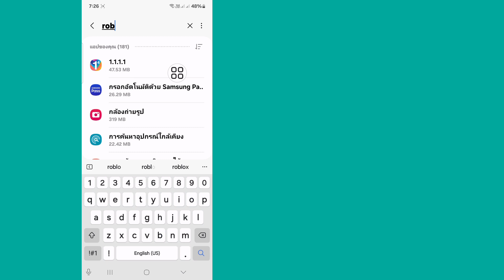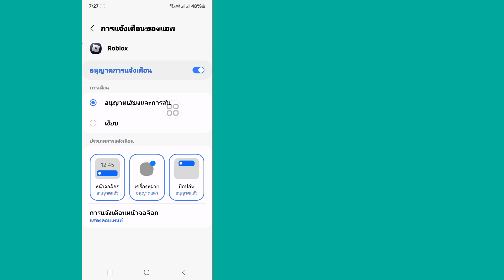วิธีแก้ไขไม่สามารถส่งคำขอเป็นเพื่อนในปัญหา Roblox 2024 | แก้ ไม่สามารถส่งคำขอเป็นเพื่อนได้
คุณต้องการแก้ไขไม่สามารถส่งคำขอเป็นเพื่อนในปัญหา Roblox 2024 ได้หรือไม่หากใช่วิดีโอนี้เหมาะสำหรับคุณ ในวิดีโอนี้ ฉันจะแสดงให้คุณเห็นวิธีแก้ปัญหาไม่สามารถส่งคำขอเป็นเพื่อนในปัญหา Roblox ปี 2024 ฉันจะแสดงกระบวนการที่ง่ายที่สุดในการแก้ไขไม่สามารถส่งคำขอเป็นเพื่อนในปัญหา Roblox ปี 2024 ดังนั้นดูวิดีโอแบบเต็มต่อไปโดยไม่ต้องข้ามเพื่อเรียนรู้วิธีการ แก้ไขไม่สามารถส่งคำขอเป็นเพื่อนในปัญหา Roblox 2024...

เหตุใดฉันจึงไม่สามารถส่งคำขอเป็นเพื่อนบน Roblox ได้
ทำไมมันขึ้นว่า "ไม่สามารถส่งคำขอเป็นเพื่อนได้"?
ทำไมฉันไม่สามารถเพิ่มใครสักคนใน Roblox ได้?
วิธีแก้ไขไม่สามารถส่งคำขอเป็นเพื่อนในปัญหา roblox 2024
ไม่สามารถส่งคำขอเป็นเพื่อนได้
แก้ไข Roblox “ไม่สามารถส่งคำขอเป็นเพื่อนได้”
แก้ข้อผิดพลาดไม่สามารถส่งคำขอเป็นเพื่อนได้
Roblox มีการจำกัดคำขอเป็นเพื่อนหรือไม่?
Robux สามารถส่งให้เพื่อนได้หรือไม่?
รหัส E-8222D405 คืออะไร?
จะขอเป็นเพื่อนบน Roblox ได้อย่างไร?

การปฏิเสธความรับผิด: ช่องนี้ไม่ส่งเสริมหรือสนับสนุนกิจกรรมที่ผิดกฎหมายใด ๆ เนื้อหาทั้งหมดที่จัดทำโดยช่องนี้มีวัตถุประสงค์เพื่อการศึกษาเท่านั้น การปฏิเสธความรับผิดชอบด้านลิขสิทธิ์ ภายใต้มาตรา 107 ของพระราชบัญญัติลิขสิทธิ์ปี 1976 ได้มีการตั้งค่าเผื่อไว้สำหรับ "การใช้งานโดยชอบธรรม" เพื่อวัตถุประสงค์ต่างๆ เช่น การวิจารณ์ ความคิดเห็น การรายงานข่าว การสอน ทุนการศึกษา และการวิจัย การใช้งานโดยชอบธรรมคือการใช้งานที่ได้รับอนุญาตตามกฎหมายลิขสิทธิ์ที่อาจถือเป็นการละเมิด การใช้ที่ไม่แสวงหาผลกำไร เพื่อการศึกษา หรือการใช้งานส่วนตัวช่วยรักษาความสมดุลและสนับสนุนการใช้งานโดยชอบธรรม